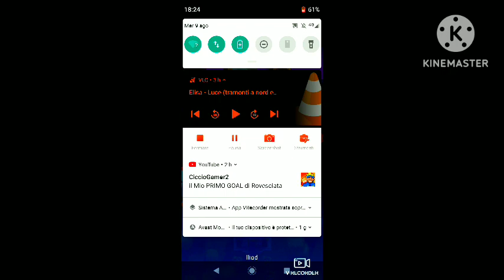FINALMENTE IL RITORNO DI CLASH ROYALE